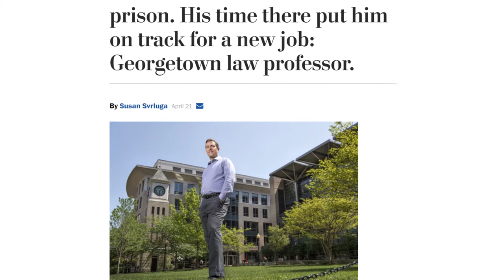The Bank-Robbing Law Professor